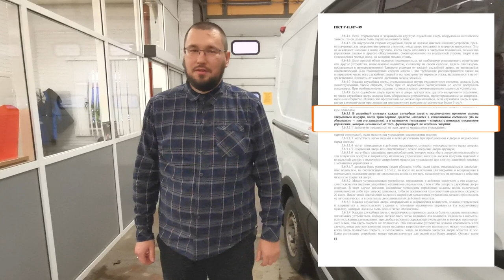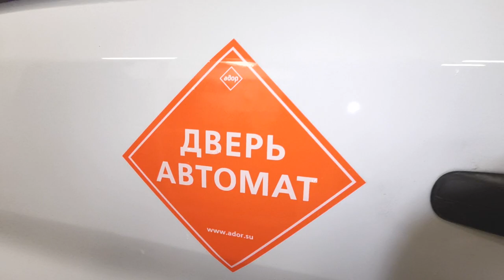Электропривод сдвижной двери КРОКО от компании АДОР - безопасность по всем канонам.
В новом ролике, от нашей компании, мы рассмотрим актуальный во все времена вопрос  безопасности автоматической двери, и в частности его составной части - электропривода. Была произведена установка на короткобазный микроавтобус Форд Транзит привода КРОКО. Менеджер отдела продаж расскажет Вам почему, этот лидер российского рынка, отвечает всем требованиям российских и международных правил, соответственно и контролирующих органов.
In a new video from our company, we will consider the issue of the safety of an automatic door, which is relevant at all times, and in particular its component - an electric drive. The KROCO drive was installed on a short-base minibus Ford Transit. The sales manager will tell you why, this leader of the Russian market, meets all the requirements of Russian and international rules, and, accordingly, of the regulatory authorities.

Снято на Huawei p30, музыка взята из открытых источников.